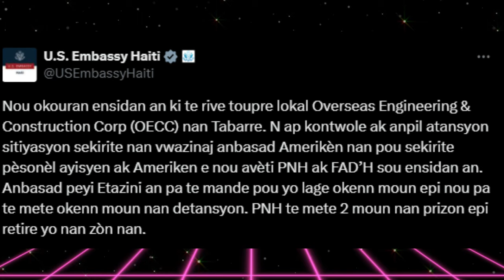𝐎𝐩𝐞𝐫𝐚𝐬𝐲𝐨𝐧 𝐥𝐚𝐩𝐨𝐥𝐢𝐬 𝐚𝐤 𝐊𝐞𝐧𝐲𝐚 𝐁𝐚𝐲 𝐑𝐞𝐳𝐢𝐥𝐭𝐚 𝐋𝐚𝐭𝐢𝐁𝐨𝐧𝐢𝐭 𝐍𝐚𝐩 𝐓𝐚𝐧𝐧 𝐁𝐚𝐛𝐞𝐤𝐲𝐨𝐮